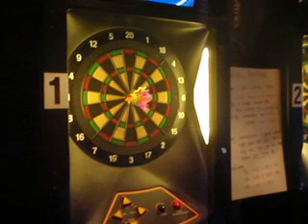Robin Hoodin'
Rio of Rio's bar in Incheon, South Korea, demonstrates some of his darts skills